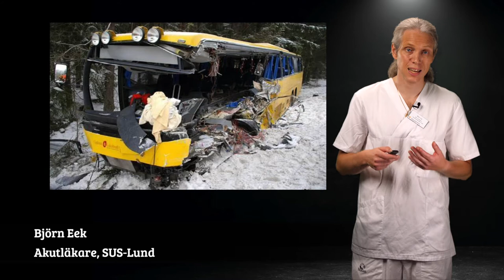Introduktion till traumaomhänderdagande del 2 av 2